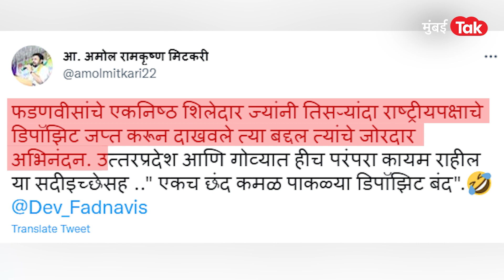Gopichand Padalkar राष्ट्रवादीच्या निशाण्यावर, डिपॉजिट जप्त झाल्याने उडवली खिल्ली| Nagar Panchayat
राज्यातल्या नगर पंचायत निवडणुकांमध्ये नंबर वन पक्ष आपणच ठरल्याचं राष्ट्रवादी आणि भाजपचे नेत्यांमध्ये रस्सीखेच सुरू आहे. तर तिकडे सांगलीच्या खानापूर नगर पंचायत निवडणुकीत भाजपला भोपळाही फोडता न आल्याने राष्ट्रवादी भाजपवर तुटून पडलीये. खानापूर नगर पंचायत निवडणुकीत शिवसेना-काँग्रेसला 9 तर विरोधातील राष्ट्रवादी काँग्रेस प्रणित जनता आघाडीला 7 जागा मिळाल्या आहेत. तर एक अपक्ष उमेदवार निवडून आलाय. मात्र, भाजपला याठिकाणी एकही जागा जिंकता आली नाही.